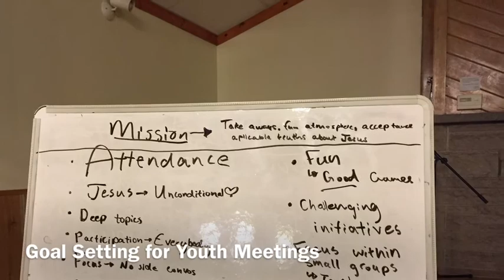Theophany Blog Video: "Team-Up: Leadership Training Event"